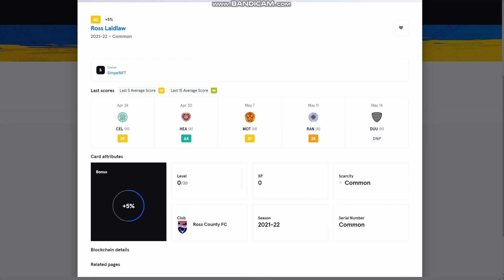Sorare Rewards 22-26 july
Welkom bij SimpelNFT ik start een road to glory en wij gaan samen kijken hoe ver we kunnen komen aan het eind van het jaar check de link voor gratis kaart

Ook ga ik van de week een team van 300 euro kopen daar komt een andere serie over

Veel kijk plezier en laat een like achter en een comment als je vragem heb